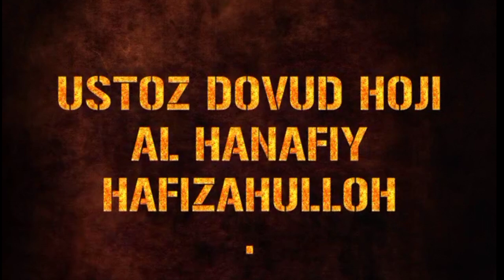Тасбеҳ бидьат ширкми? ~ Тасбеҳи борлар эшитинг | Устоз Довуд Ҳожи Ал Ҳанафий Ҳафизаҳуллоҳ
Тасбеҳ  | Устоз Довуд Ҳожи Ал Ҳанафий Ҳафизаҳуллоҳ

Манбаь: Последователи Сунны

савол жавоб зикр дуо истиғфор
Test_efir testefir гуноҳ савоб
тест_эфир минут эфир савол жавоб
Зужажату_ал_масобийҳи  дарс домла
Тил_офатлари til_ofatlari Аллоҳ нашид
жин шайтон Jinga_qarshi исломий нашид Shaytonga_qarshi сеҳрга қарши
Alloh_uchun_tarqating ажойиб маруза
Каҳв_сураси жума_муборак ютуб канал Juma_muborak Kahv_surasi
Djin jin shayton жин шайтон шайтан иблис руқия дуо сура кучли дуо
Зикр дуо Dzikhr zikr истиғфор ютуб
Jannat тасбиҳ Duzah тафсир jahannam
араб тили тажвид Ҳадис канал очиш  ҳадис_дарслари Қурон Hadis_darslari
Жаҳл Jahl Paygambarlar фойдали дуолар бойлик дуоси эрталабги дуо
Iymon islom Ilm Aqiyda монтаж программа монтаж видео монетизатсия жалоба дуо саҳарликка дуо бойлик бахт келтирувчи дуо қабр ва дузах азобидан халос этувчи кечки дуо шаҳодат намоз рӯза закот ҳаж рамазон жума куни суннатлари
Iymonda_shubhalanish Тил_гуноҳлари Тил_офатлари тил til_ofati жаннат дузах дуо фазийлати
qisqa_duolar kuchli_duolar
қурон оят тафсир quran quron
Salavot зикр дуо истиғфор амал Жанозасига_70000_минг_фаришта_келган_саҳоба савоб гуноҳ 25_йил_ҳеч_нарса_емаган_олима_аёл
Ӯзбекистон Olim Ӯлим Ӯлим_фариштаси To'gri_duo_qilishni_o'rganing
Duo Иймон_ҳаловати Iymon_halovati Дузах_чуқурлиги Кофир Мунофиқ
ақиқа қозон Бошқаларга_улашинг
кечқурунги_дуо Эрталабги_дуо
Жумьа_муборак Каҳв_сураси